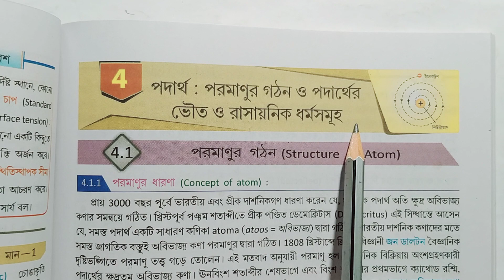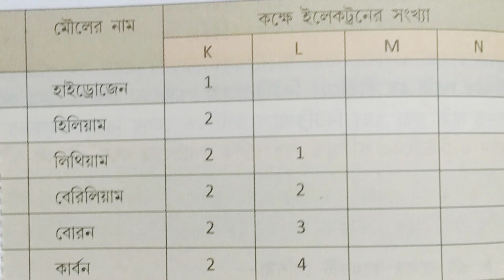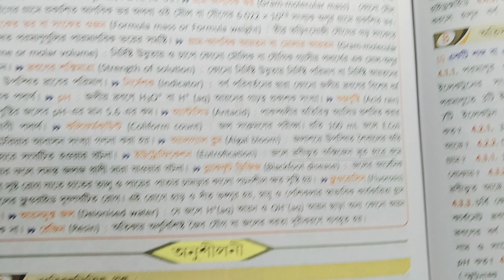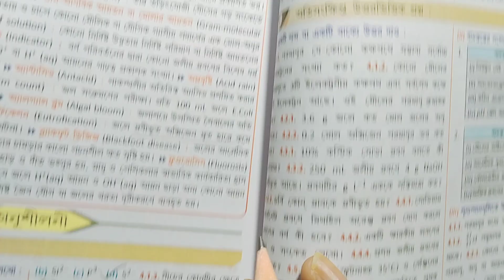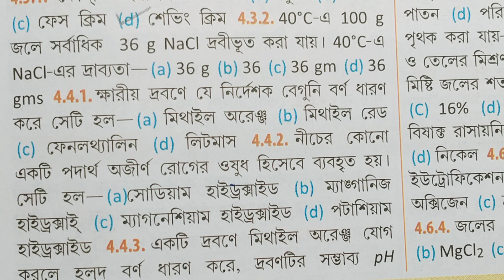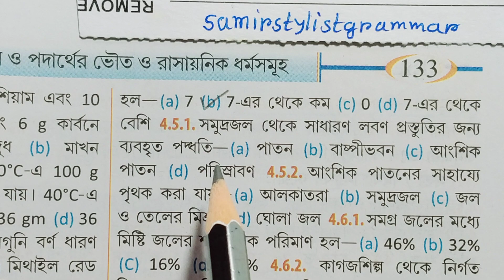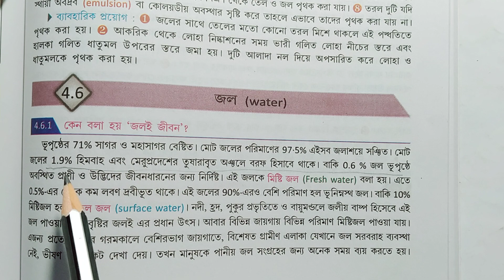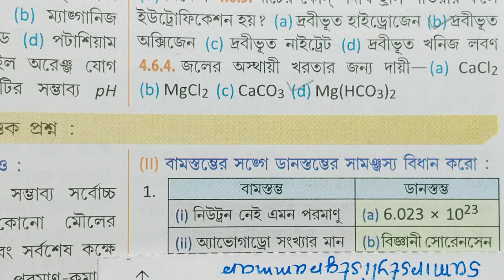WB Class 9 science chapter 4 textbook answer part 1 prantik bhuiya Saha/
WB class 9 physical science chapter 4 prantik question answer, physical science class 9 chapter 4 bhuiya Saha question answer, class 9 physical science lesson 4 prantik answer, class 9 Bhauto vigyan Anushilan prashno uttar prantik prakashani, bhauto vigyan bhueyan Saha navam Saini chaturtha adhyay anushilan prashno uttar, পদার্থ: পরমাণুর গঠন ও পদার্থের ভৌত ও রাসায়নিক ধর্মসমূহ,